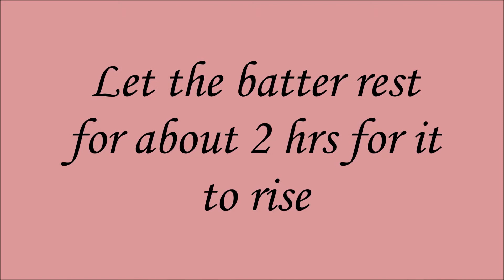Mauritian Chana Puri| The Yum Dish's Style | So delicious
Ingredients:
Filling:
500g chana daal
salt to taste
1/2 tsp cumin powder
250g chicken marinated with ginger/garlic paste, salt, pepper and chicken spices of your choice
Spring Onions/ Coriander leaves or mynth leaves

Batter:
500g flour
1 packet yeast (10g)
salt to taste
water saved from boiling the chana